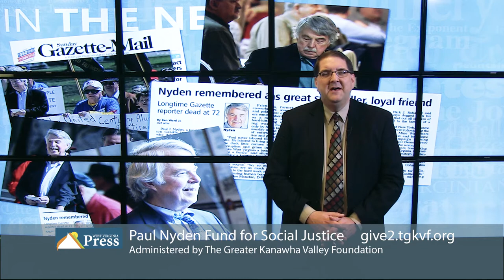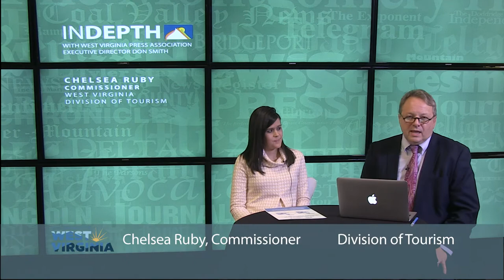West Virginia Press Association InSight Episode 2 - 1/15/18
West Virginia Press InSight is the WV Press Association's weekly look at the top stories from around West Virginia's newspaper industry.  On today's show we present stories covering the State of the State Address, the death of newspaper legend Paul Nyden, WVU dentistry students' rural outreach and the WVPA Legislative Lookahead. During the InDepth segment, Don Smith chats one on one with Chelsea Ruby, Commissioner for the WV Division of Tourism.